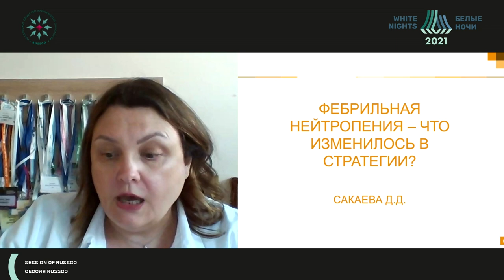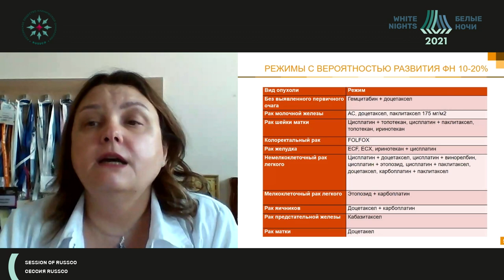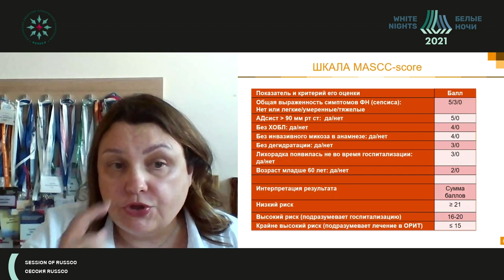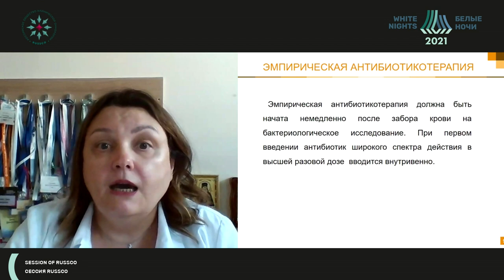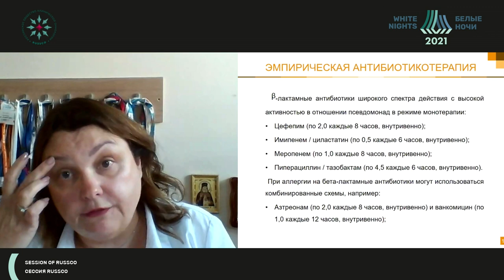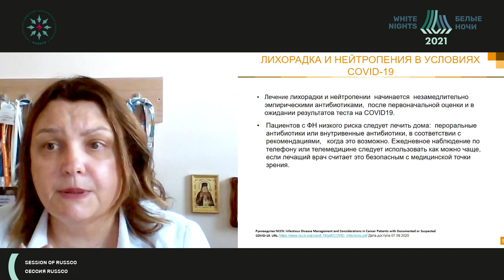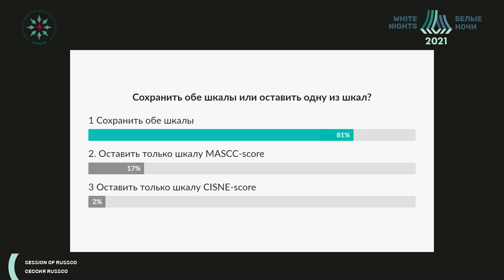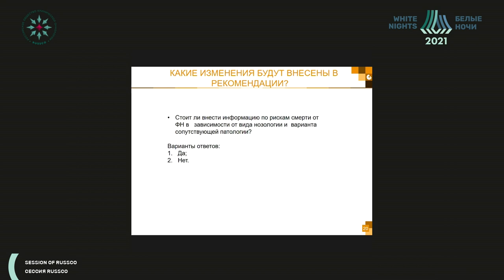Лечение инфекционных осложнений фебрильной нейтропении и назначение колониестимулирующих факторов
Сакаева Дина Дамировна - заместитель главного врача по онкологии Клинического Госпиталя «Мать и дитя», д.м.н., г. Уфа